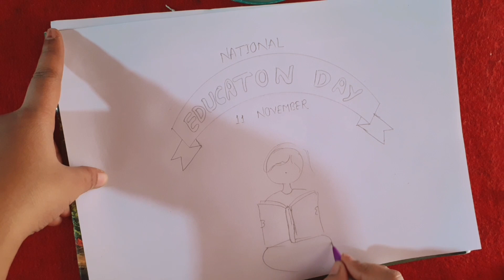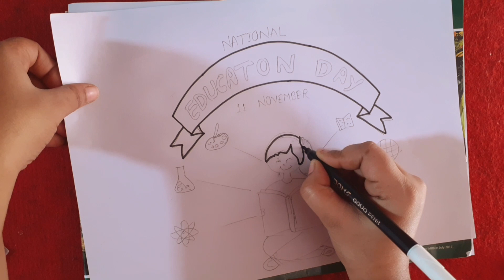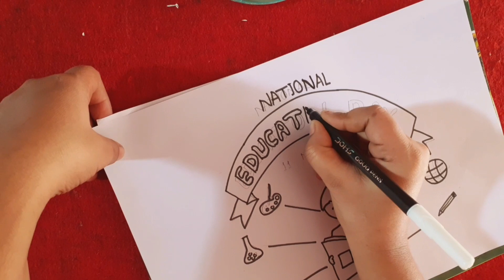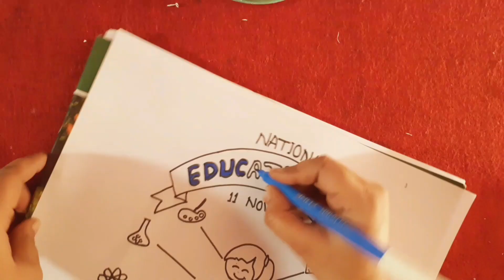National Education Day Drawing | National Education Day Poster Drawing | Education day Drawing Easy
For More New Vedio Updates